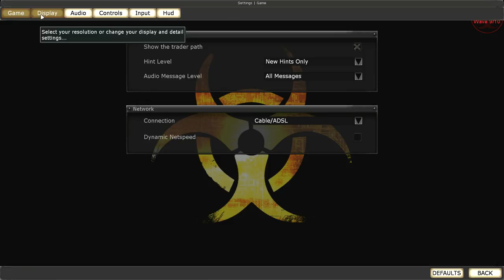Killing Floor With LushableEcho - Episode 5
This is just myself and my brother LushableEcho going around trying out some Killing Floor. This is definitely a fun game and good to play if you just want to do some mindless killing.

Recorded On: Nov 11th, 2014